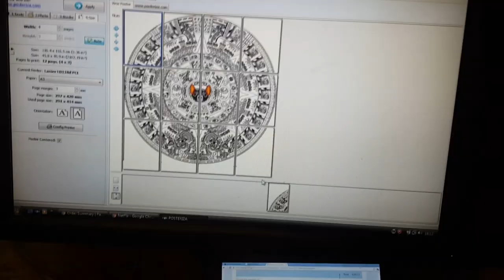Aztec Sun Stone Wall Art - Router Carving with Denbigh Mensheds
A very cool woodworking and carving project I ran down at the Denbigh Mensheds projects. The Aztec sun stone is a superb piece of work and this wall art taught a number of the guys how to use a router for carving.

Back in 2017 we were given the table by a friend as it was being dumped, once very popular these solid pine table are now out of fashion and are fairly common and either free or fairly inexpensive. Its excellent timber Ive found at about 30mm thick and made from a fairly dense type of pine that took the design well and didnt chip or splinter when carved.

I found the amazing Aztec sun stone image and modified it slightly by inserting a stylised Mr.Butters in the center. Using Posteriza to print it out extra large and then gluing it to the table top using pva glue.

Using a variety of routers to carve them out we started off with some old plunge routers and later on in the project switched to trim routers as funds became available for the purchase of 3 katsu trim routers. Which are easier to manipulate and hold, one has been fitted with a extended perspex base which makes it easier again.  The outline was done using the 10 degree cnc bits and 3mm upward flutes for cleaning out major areas.

Many, many hours of carving went into this, I estimate that Tommy alone put maybe as many as 50 hours just by himself into it.  With Cafan, Adam, Steve and a few others putting in solid effort and making this into a stunning group project. It now hangs on the wall at the Denbigh Mensheds project adding a good splash of colour to the room. It also took a fair bit of time as it was a thursday only project with work not happening for a few weeks as we concentrated out efforts on other shed projects.

We used a polyester resin based mix and randomly filled in the image as we went along. Once set it was sanded back, then rubbed with wire wool prior to multiple coats of Sadolin PV67 two part epoxy resin as the final finish, rubbing back with wire wool between coats to achieve a smooth thick glossy finish.

A great project I was proud and happy to be involved with, it was daunting for the lads to go from near zero routing experience to be put on such an imposing initial project and that alone meant that they fully focused and concentrated on the task at hand.  Some good skills learnt and a  boost to everyones self confidence and motivation.

Men’s Sheds are community spaces for men to connect, converse and create. The activities are often similar to those of garden sheds, but for groups of men to enjoy together. They help reduce loneliness and isolation, but most importantly, they’re fun.

Katsu Trim Router
18 colour resin pigments
Router reducer & Carving bit set
Sadolin PV67
Polyester Resin